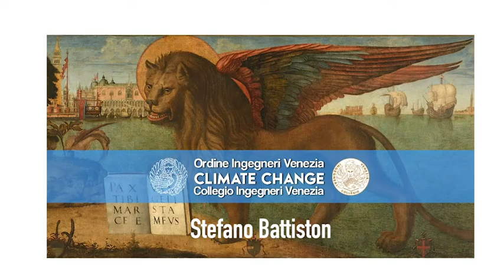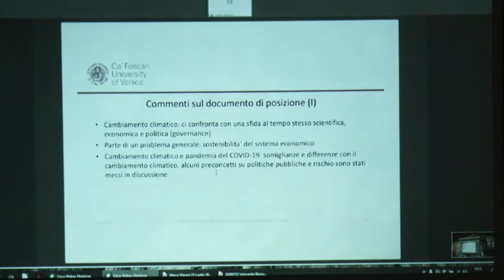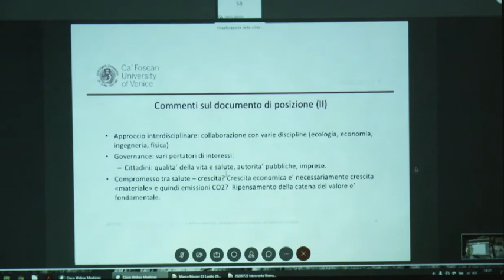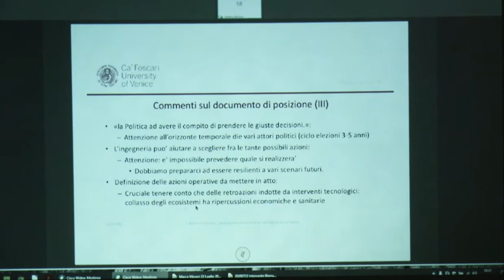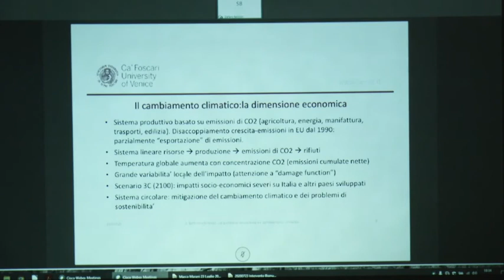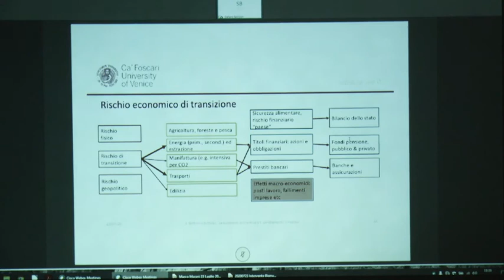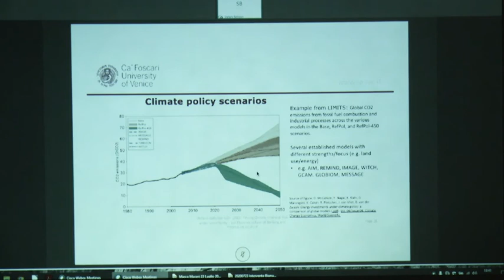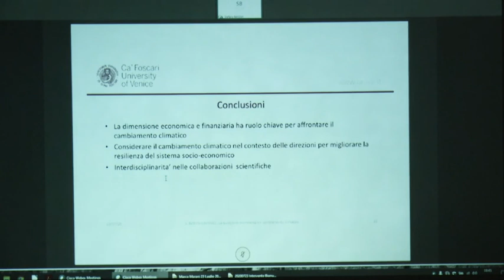3. Climate Change - RELAZIONE prof. Stefano Battiston - Carta di Venezia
Carta di Venezia Climate Change
Cambiamenti climatici

CONVEGNO 2020
Scuola Grande di San Rocco
VENEZIA

Ingegneri per lo sviluppo sostenibile